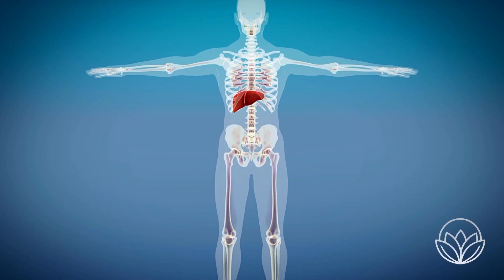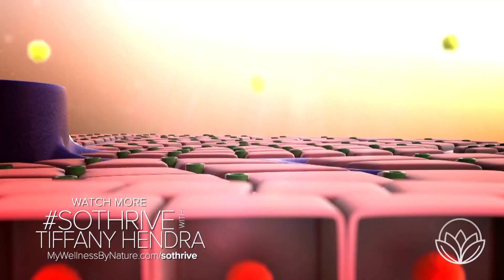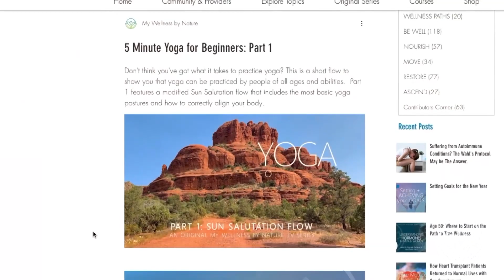SOTHRIVE with Tiffany Hendra PART 2 of 3 PART Television Series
SOTHRIVE with Tiffany Hendra is the ultimate motivational wellness guide helping viewers become “THRIVERS” in ways that only she can - with a giant dose of honesty and humor.

SoThrive with Tiffany Hendra is a My Wellness by Nature Feature Production.

We appreciate you joining us on this health journey!